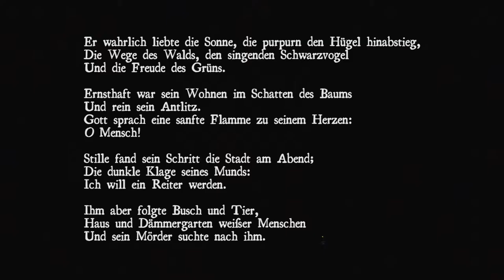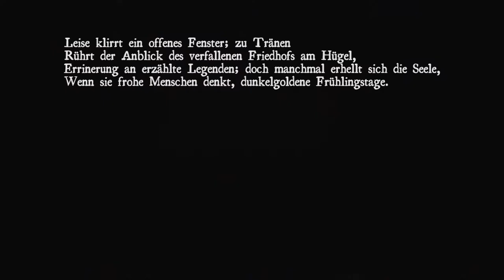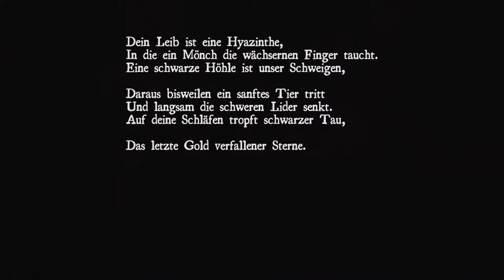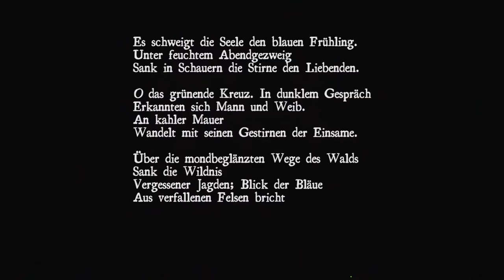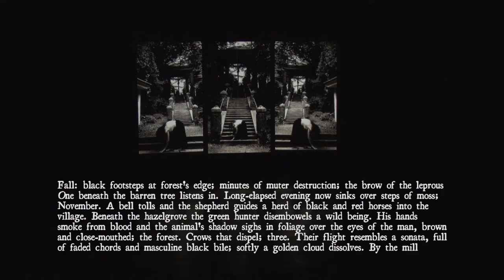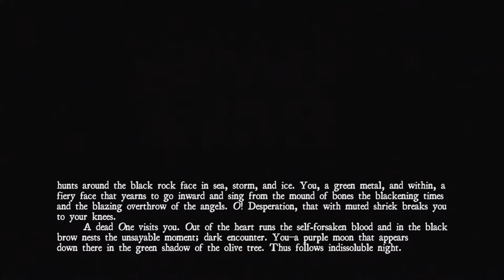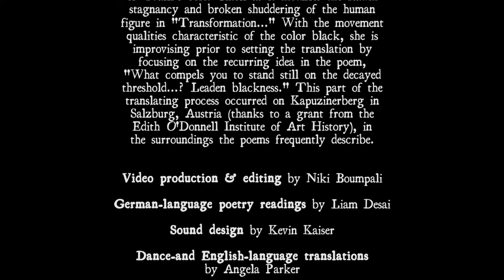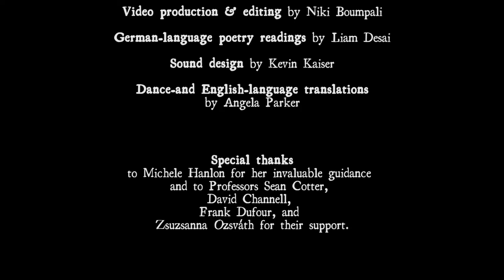Silence Spoken "...quiet answers to dark questions"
Silence Spoken
"...quiet answers to dark questions"
Dance Translations of Five Poems by Georg Trakl

Credits:

Special thanks to Michele Hanlon for her invaluable guidance and to Professors Sean Cotter, David Channell, Frank Dufour, and Zsuzsanna Ozsváth for their support.

Kaspar Hauser Song (Kaspar Hauser Lied)
Dancer: Francisco de los Cobos (Kaspar)

Childhood (Kindheit)
Dancers: Micki Saba (gold) & Angela Parker (blue)
Projection featuring Marci Lewis

To the Boy Elis (An den Knaben Elis)
Dancers: Erin Knebel (Elis), Kevin Kaiser (black),
Angela Parker (blue)

In Darkness (Im Dunkel)
Dancers: Kevin Kaiser (black),
Erin Knebel (green),
Angela Parker (blue)

Transformation of Evil*
(Verwandlung des Bösen)
Angela Parker (black),
Kendalyn Aldridge (purple),
Erin Knebel (green),
Alex Kim (red)

*Note:
The video you will see projected before the dance
translation of "Transformation of Evil" and during
the English language reading of the poem is not a
translation in itself. The video is intended to
demonstrate one part of the process of translating.
In it, Angela is embodying the movement qualities
of Trakl's color black as it modifies the leaden
stagnancy and broken shuddering of the human
figure in "Transformation..." With the movement
qualities characteristic of the color black, she is
improvising prior to setting the translation by
focusing on the recurring idea in the poem,
"What compels you to stand still on the decayed
threshold...? Leaden blackness." This part of the
translating process occurred on Kapuzinerberg in
Salzburg, Austria (thanks to a grant from the
Edith O'Donnell Institute of Art History), in
the surroundings the poems frequently describe.

Video production & editing by Niki Boumpali

German-language poetry readings by Liam Desai

Sound design by Kevin Kaiser

Dance-and English-language translations by Angela Parker